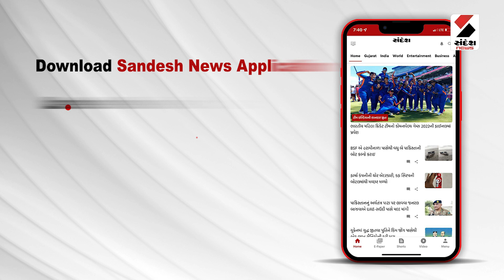Breaking News | બોટાદની સગીરાને આપઘાત માટે મજબુર કરનાર ચાર શખ્સોની પોલીસે ધરપકડ કરી | Botad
બોટાદની સગીરાને આપઘાત માટે મજબુર કરનાર ચાર શખ્સોની પોલીસે ધરપકડ કરી. સગીરાને વિપુલ નામના યુવાન સાથે પ્રેમસંબંધ હતો, જેને લઈને ચાર શખ્સોએ સગીરા અને તેના પિતાને મારી નાખવાની ધમકી આપી હતી અને બંને વચ્ચે બોલાચાલી થઈ હતી, જેને લઈને સગીરાએ ઝેરી દવા ગટગટાવી હતી. ત્યારબાદ સગીરાને સારવાર અર્થે હૉસ્પિટલ ખસેડવામાં આવી હતી, જ્યાં તેનું સારવાર દરમિયાન મોત થયું હતું. સગીરાને મરવા માટે મજબુર કરનાર ચારેય આરોપીઓની પોલીસે ધરપકડ કરીને આગળની કાર્યવાહી હાથ ધરી છે.